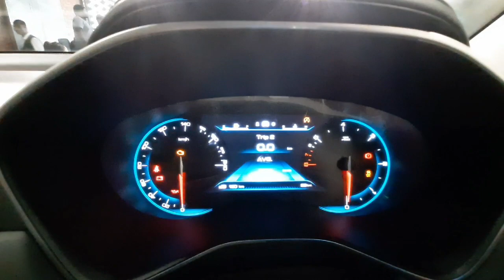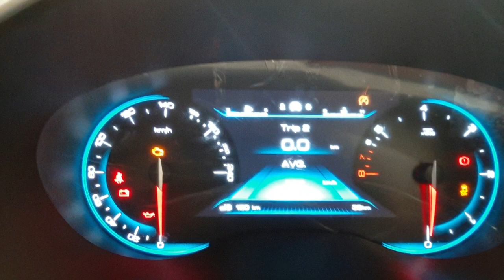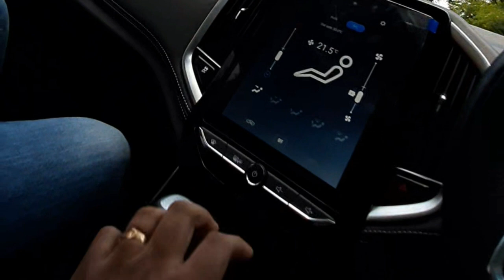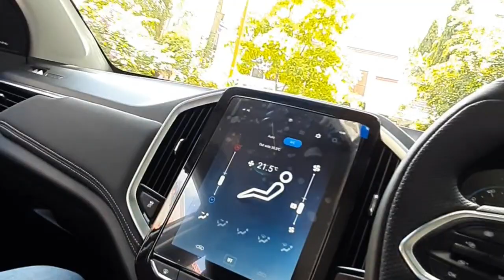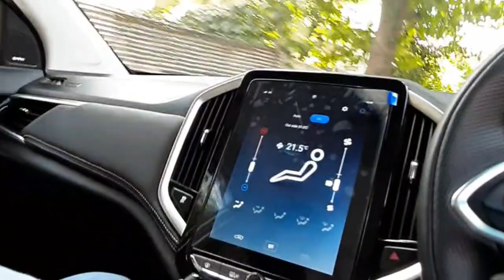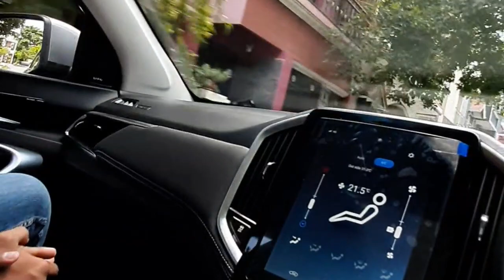MG hector complete Malayalam review| അറിയേണ്ടതെല്ലാം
മലയാളത്തിൽ ആദ്യമായി ടെസ്റ്റ് ഡ്രൈവ് mg Hector